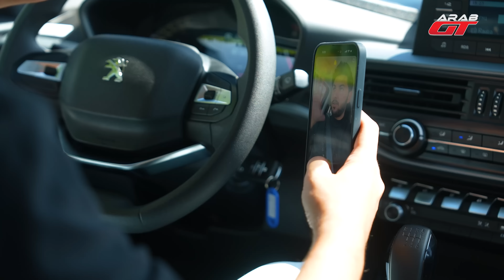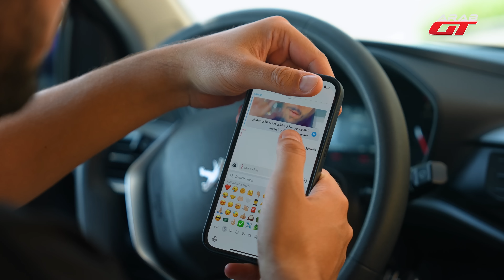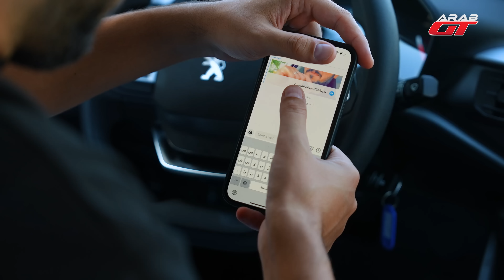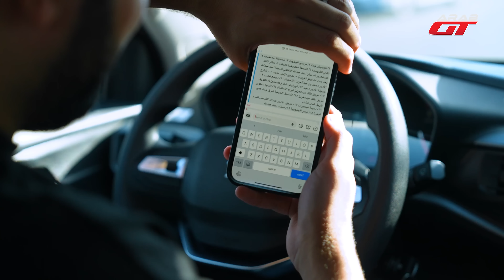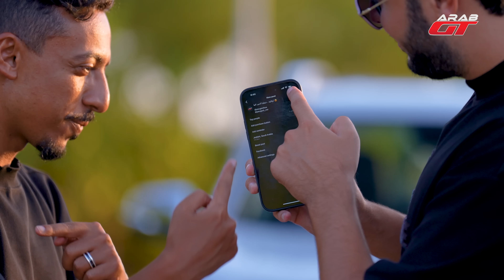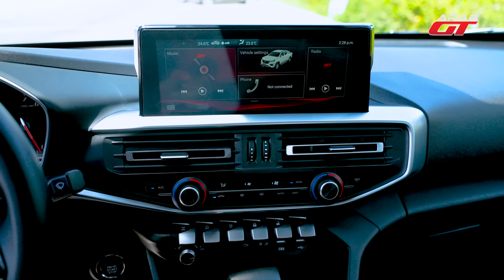رحلة استكشاف السعودية - جدة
نواصل استكشاف السعودية مع بيك اب لاند تريك 2023 من بيجو المجدوعي ، وفي حلقة اليوم سنأخذكم معنا بجولة سياحية في مدينة جدة حيث توجهنا بعد رحلتنا في الطائف لتكون عروس البحر الأحمر الوجهة الأخيرة في هذا الموسم من برنامج رحلة استكشاف .